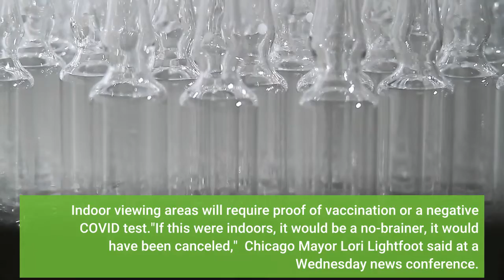New York City moves forward with scaled back Times Square New Year's Eve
Despite record numbers of COVID-19 cases across the city and nationwide, New York City is forging ahead with modified plans for its annual New Year's Eve ball drop in Times Square on Friday."We want to show that we’re moving forward, and we want to show the world that New York City is fighting our way through this," Mayor Bill de Blasio said in a Thursday interview with the TODAY Show. In 2020, revelers were banned from the celebration as a result of the pandemic, and only a few essential workers, media members and police were at Times Square as the ball dropped. This year, the city will require revelers to show proof of vaccination and photo ID and to wear masks. The event normally hosts 58,000 people, but this year will be limited to about 15,000 attendees and only allow entry until 3 p.m. ET, de Blasio announced last week. Elsewhere, major cities are moving to cancel New Year's celebrations amid surging cases. Atlanta City canceled its annual Peach Drop while San Francisco scrapped its New Year's show. Other cities are also moving ahead with New Year's Event celebration plans, including Chicago, which will host its largest ever New Year's fireworks display after canceling the show last year. Indoor viewing areas will require proof of vaccination or a negative COVID test."If this were indoors, it would be a no-brainer, it would have been canceled,"  Chicago Mayor Lori Lightfoot said at a Wednesday news conference. "But since it’s outdoors, and we’re spacing people out, we have some confidence that we’re going to minimize and mitigate."Across the globe, Rome, Venice and other cities are also canceling plans. Paris scrapped its fireworks show over the Champs-Élysées. London axed its New Year's event in Trafalgar Square. And Tokyo canceled its world-famous Shibuya Crossing countdown. As the highly contagious omicron variant spreads, New York City reported record numbers of new COVID cases at more than 39,590 on Tuesday. While performers including KT Tunstall, Journey and Karol G will take the stage during New York City's ball drop, LL Cool J announced he would not be performing after testing positive for COVID-19, Rolling Stone reported. Still, de Blasio said the city's high vaccination rates make the New Year's celebration feasible. About 80% of New York City residents have received at least one dose while over 72% are fully vaccinated, according to city data."Shutdowns are not the answer," he said.